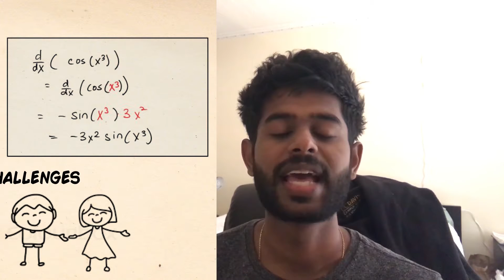How I view Growth Mindset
My thoughts on Growth Mindset.

If you're interested in how to develop a growth mindset, please watch my video on that: